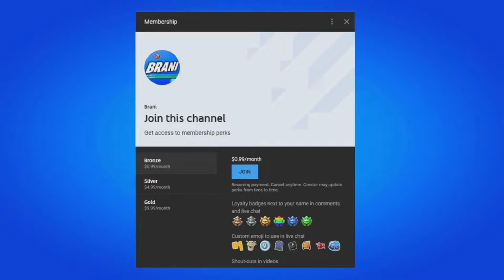How To Get Remote Explosives C4 in Fortnite Chapter 5 Season 3 Location